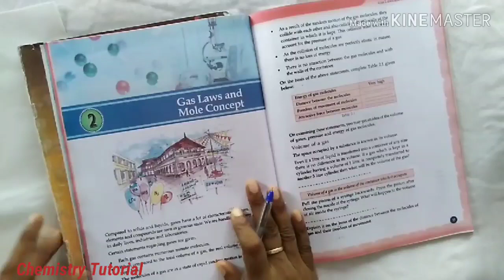SSLC Chemistry Chapter-2 Gas Laws & Mole Concept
Chemistry, SSLC , Revision , Chapter-2 ,
Gas Laws & Mole Concept,
 Behaviour of gases,
Gas laws,
Relative atomic mass and mole Concept